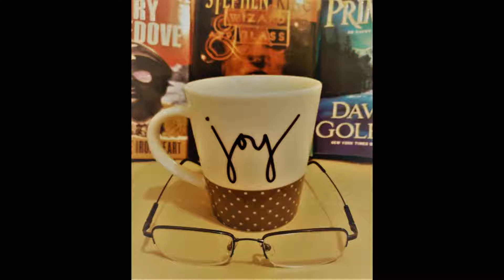Terminus - Science Fiction Movie Recommendations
An overlooked sci-fi movie from 2015.